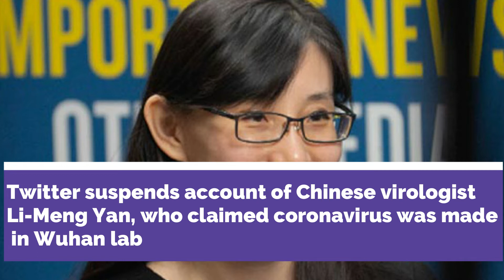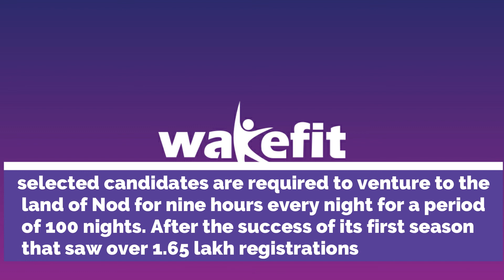#9 WE-EKLY News||USA VACCINE, DELHI SCHOOL STAY CLOSE,NEET,JEE,COVID IN LAB,DU CUTOFF,SNAKE AS MASK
This Video is #9 WE-EKLY NEWS in which these topics are covered (USA is ready to supply vaccine ,Russia approves first Covid-19 prescription drug for sale in pharmacies,Delhi Schools To Remain Closed Till October 5, Online Classes To Continue,NEET aspirants attempt suicide ,JEE girl's topper
Tanuja Chakku, COVID IN LAB,DU CUTOFF,SNAKE AS MASK